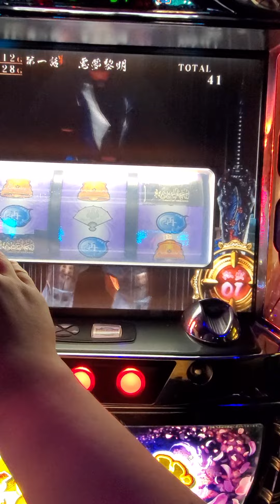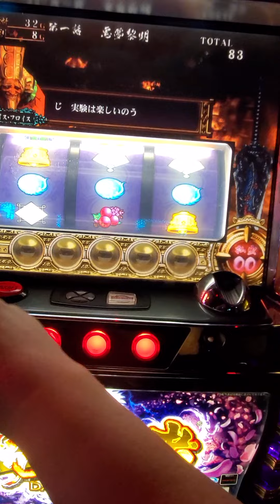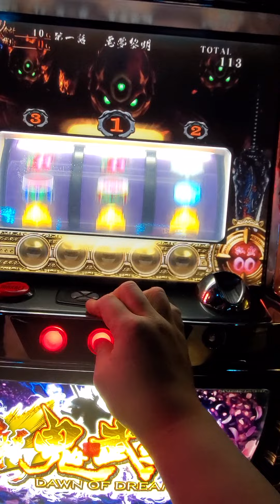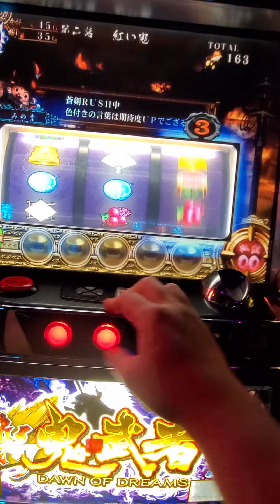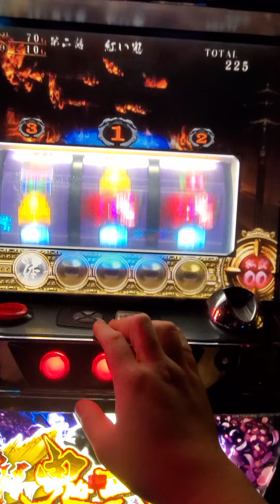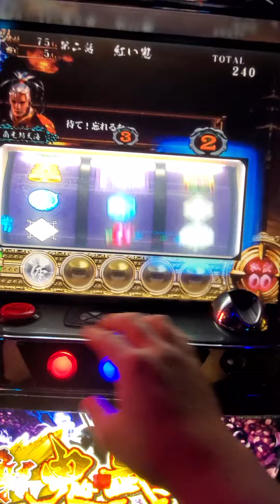鬼武者再臨 白珠子加300轉